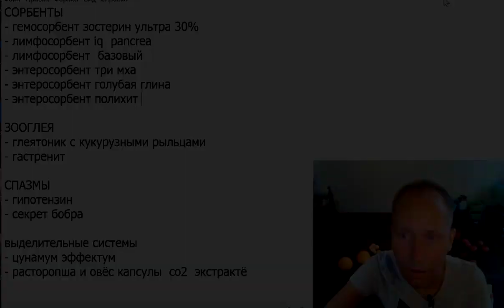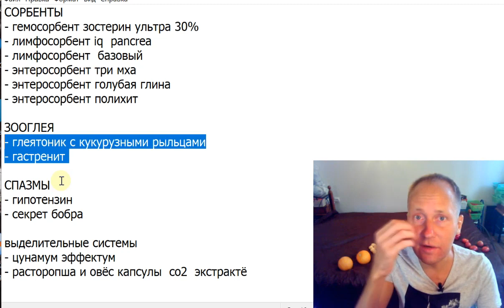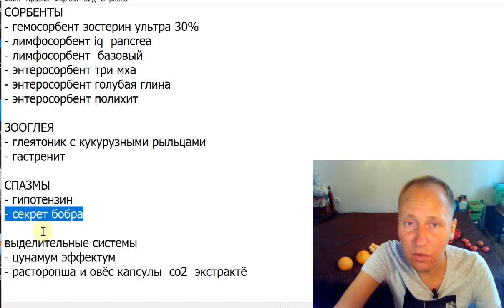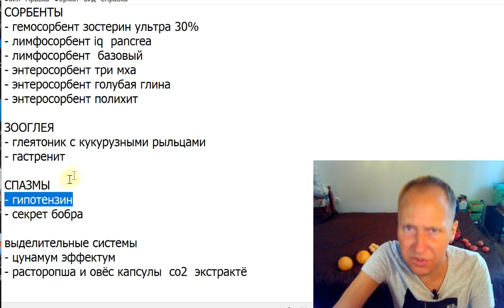Пример больной внешности. Аптечка первой помощи. Что иметь под рукой? Известная тройка натуропатов.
Для оказания поддержки ВЫПУСКАЮЩЕМУ РЕДАКТОРУ Игнату Тимошенко (карта СБЕР 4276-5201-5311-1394) IGNAT TIMOSHENKO